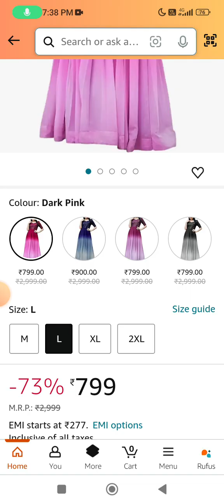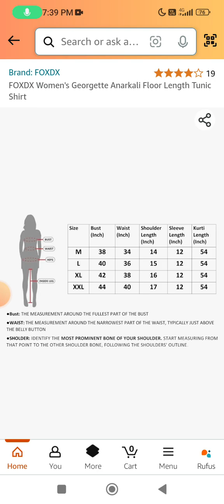Georgette Anarkali Floor Length Tunic Shirt 2024 | Elegant Anarkali Dress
Discover the elegance of the Women's Georgette Anarkali Floor Length Tunic Shirt, a perfect blend of traditional style and modern fashion for 2024. This floor-length tunic is ideal for special occasions and adds a touch of grace to any wardrobe.

Women’s Georgette Printed Maxi Dress with Dupatta
Women's A-LINE Maxi Dress
New Rayon Floral Printed Flared Maxi Dress for Women
Women's Georgette Anarkali Floor Length Tunic Shirt
Women's Relaxed Fit Regular Georgette Dress
Women's Georgette Casual Floral Digital Print V-Neck